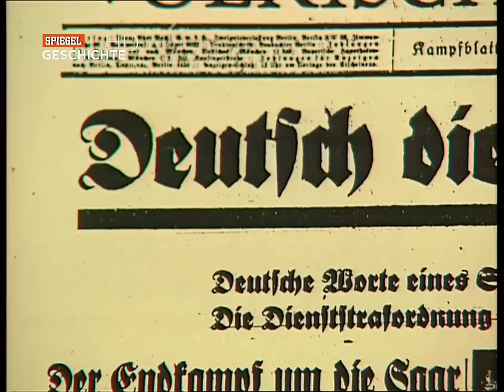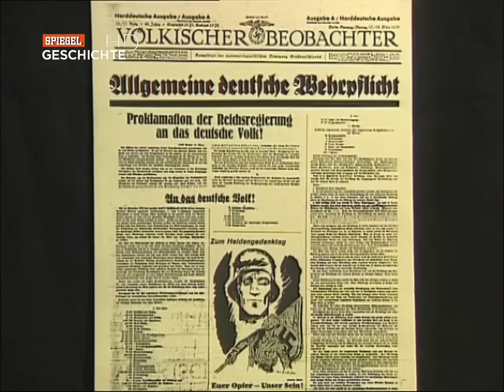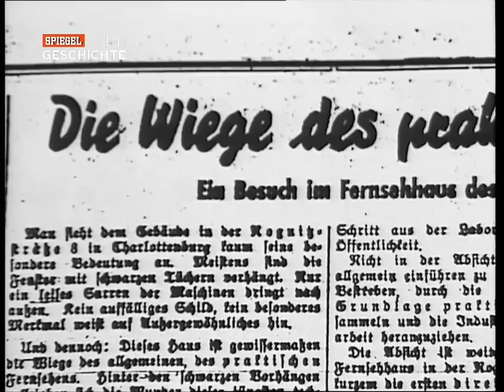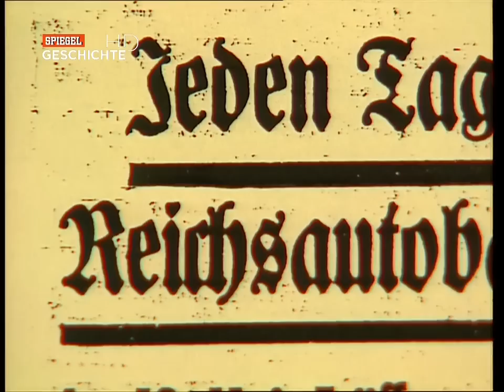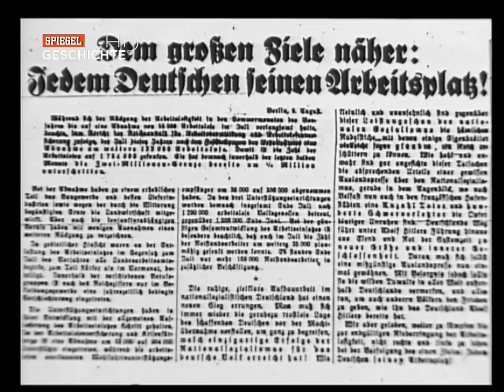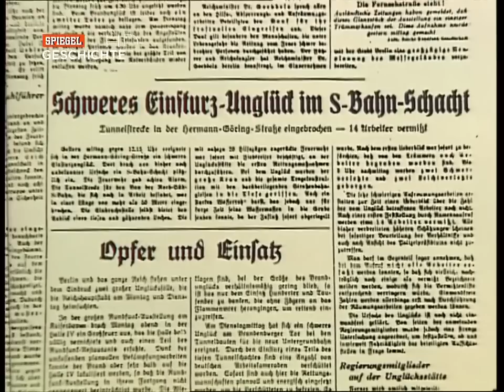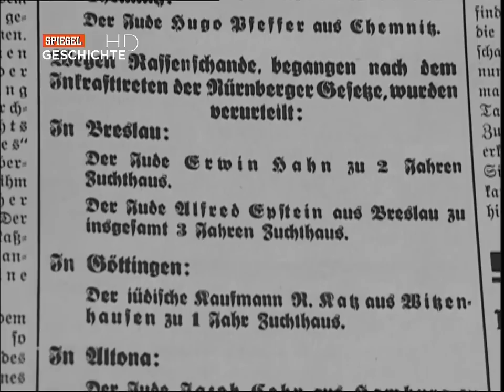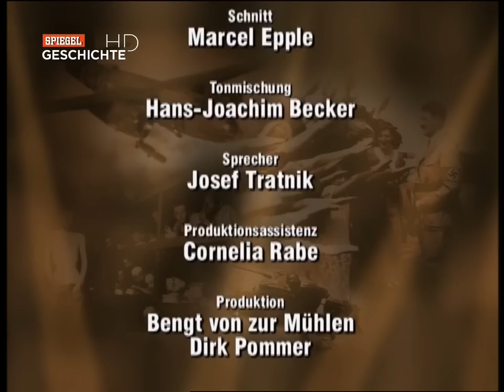1935 Aufrüstung und Nürnberger Gesetze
In 13 Teilen rekonstruiert die Dokumentarserie die Geschichte des “Dritten Reichs”. Jede Folge befasst sich mit einem Jahr der NS-Diktatur, wobei neben historischem Archivmaterial auch Amateuraufnahmen gezeigt werden. Die renommierten Historiker Brigitte Hamann, Götz Aly und Ian Kershaw kommentieren die Geschehnisse und erläutern diese anhand neuester Forschungsergebnisse. Dies ist eine einzigartige, elf Stunden dauernde Zeitreise durch das dunkelste Kapitel deutscher Geschichte. Da meint man doch relativ viel über das dritte Reich zu wissen, aber immer wieder gibt es Reportagen, wo man noch einiges lernen kann.Zum Beispiel wie hoch die Verschuldung des Staates war und wie sie im Laufe der Herrschaft größer wurde, so daß schon in den dreißiger Jahren kein Staatshaushalt mehr veröffentlicht wurde. Das dies ein mitentscheidender Grund war einen Krieg nach dem anderen anzuzetteln, um nicht den kompletten Staatsbankrot offenbaren zu müssen…

Folge 3 einer 13 Teiligen DoKu